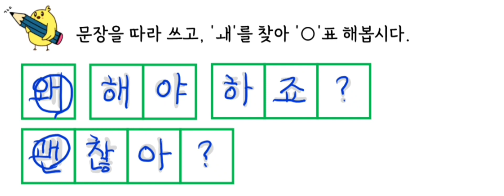영상자료_쓰기_7_1_7_복잡한 모음(ㅙ)_05_글자찾기